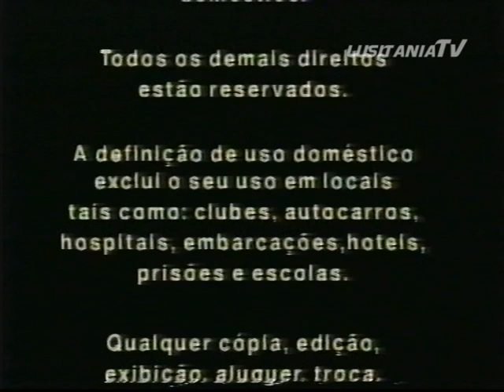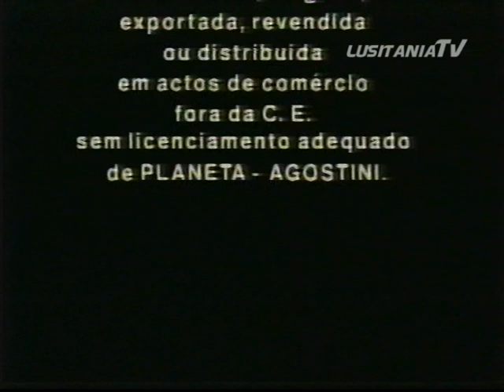Planeta Agostini 1992